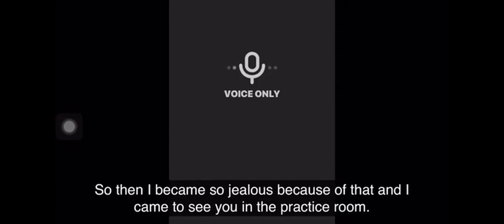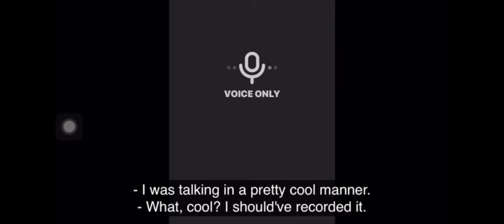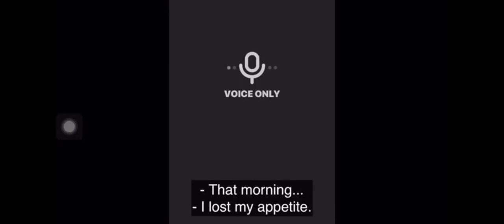Chuu's jealousy Is So Cute